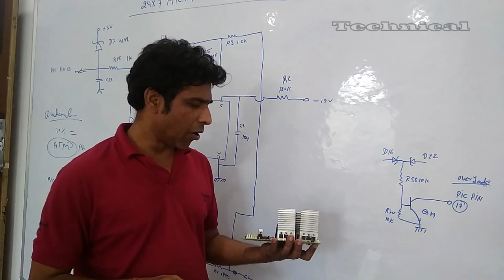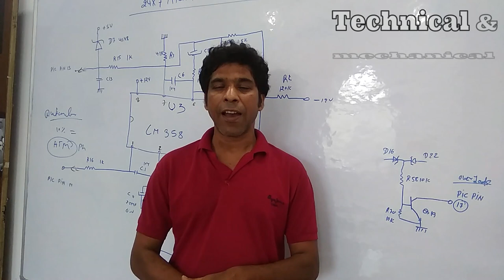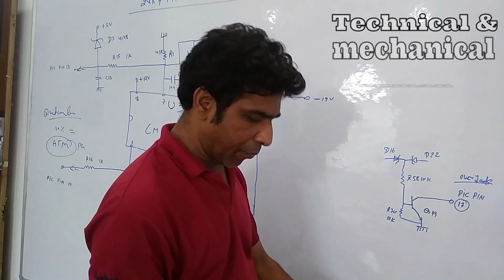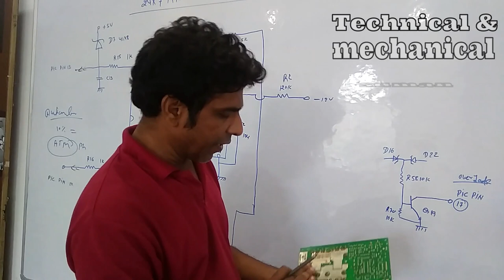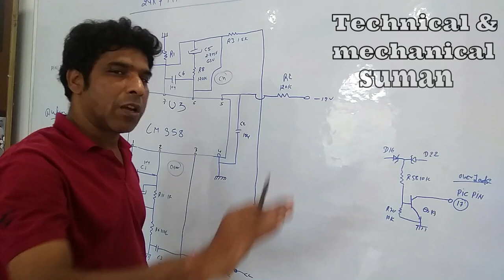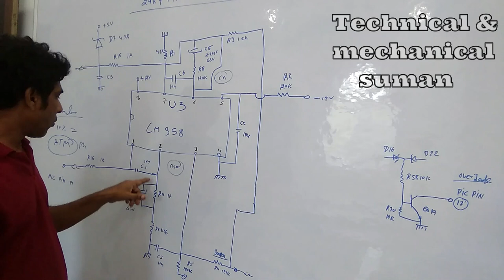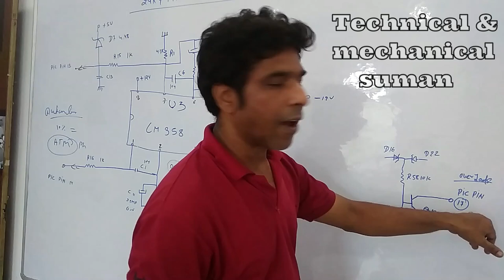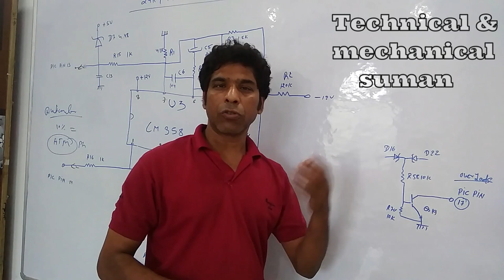24×7 microtek sine wave inverter!! overload & chrging problem के =कारण यह वीडियो जरूर देखें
Hello friends Welcome to technical & mechanical suman  Friends, In this video, friends come to this channel having Mechanical connection videos and we will also have automatic Stabilizer inverters branded Inverter Transformer and other products such as Fan Cooler AC Freeze etc. Let's give information about how we can be stabilized in the market. How to make duct What brands do research, we do research, keep doing market research Unboxing the review of the product. It gives you many mechanical related knowledge, so before you watch this video, this channel Subscribe and if the video looks good please share it in the thank you guys for watching the video.

#140 TO440 V24×7 microtek sine wave inverter!! overload & chrging problem के =कारण  यह वीडियो जरूर देखेंOLT
#440 V0LT STABILIZER

 @NAGALAND GENIUS ELECTRONICS
 @machanical suman
 @mr sewak mechanical
 @Skill Development
90 to 440 volt 15 kva transformer data & winding सीखे आसानी से step by step in hindi

   about...
Hello my name is suman and i am a mechanical engineer and a mechanic. I have been doing electronics and electric since about 1996, while doing an electronics course in 1992 and since then I am working and i am a businessman. I make my own product and send it to many people, I give training to my whitespace, give my work software and many people Could have benefited from this because I love learning and teaching, and I want that people have learned Narmada by themselves, do not wander around for jobs because if you are a money you can